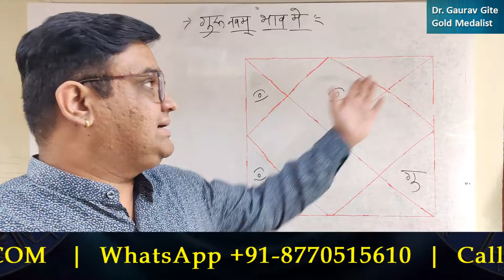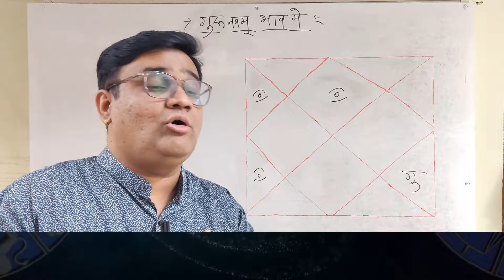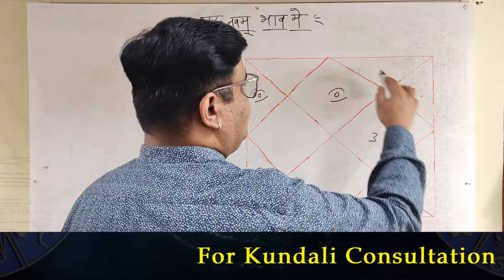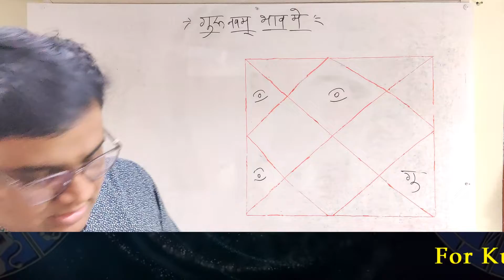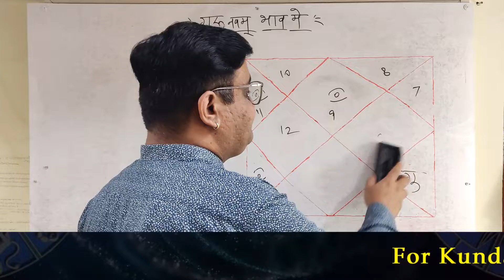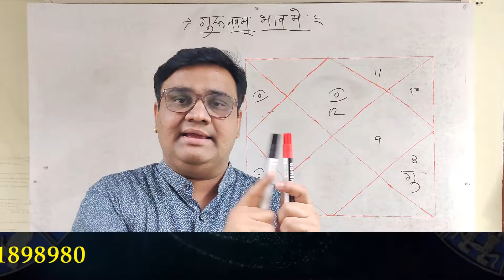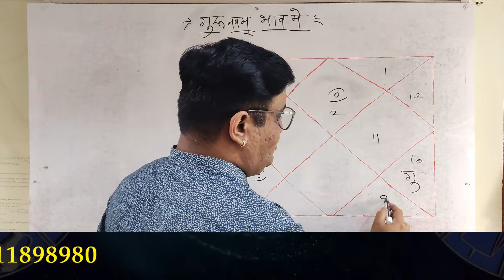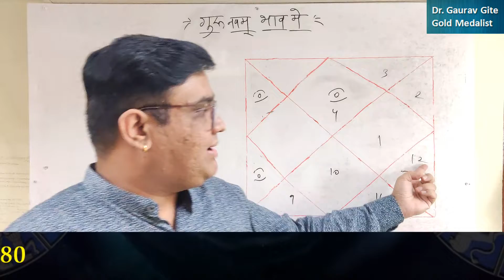बृहस्पति नवम भाव में | बृहस्पति नौंवें भाव में | Jupiter In 9th House | Guru Nauve bhav me.